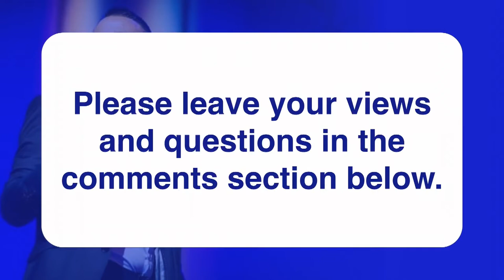Introverts & Public Speaking?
Are introverts more likely to fail at public speaking?
An article recently released on the Huffington Post website has dispelled the myth that introverts are more likely to suffer with anxiety when it comes to public speaking. In today's video, we ask the question, is introversion a cause of public speaking anxiety?

It has been suggested that we are wrong to think that public speaking is an act of extraversion, and that all introverts will be nervous when presenting. Suggestions are made that studies have revealed that 84% of public speaking anxiety is completely unrelated to whether a person is an introvert or an extravert and instead, is more dependant on whether an individual is likely to feel anxiety in general.

Experts have suggested that presenting has nothing to do with extraversion but instead is a performance.

We asked Andy Harrington, a public speaking expert, for his thoughts on whether introversion impacts public speaking anxiety. His comments are included within the video itself.

To find out more information about Andy Harrington, Public Speaking News or Jet Set Speaker.